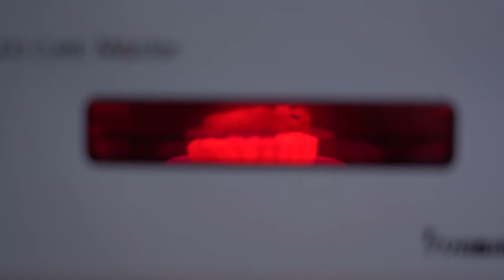DENTI BIONICI: Istituto Sviluppo & Ricerca Bocca Bionica Dr Palmas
Video che mostra i denti bionici all'Istituto sviluppo e ricerca bocca bionica del Dottor Palmas in Moldavia Romania. Dottor Palmas è un esperto della ricostruttiva estrema della bocca casi complessi di denti fissi su impianti dentali con sistema bocca bionica. 🔥 Scopri i Prezzi più Bassi d’Europa per mettere i Denti Fissi su Impianti 🔥 Scopri i Prezzi più Bassi d’Europa per mettere i Denti Fissi su Impianti